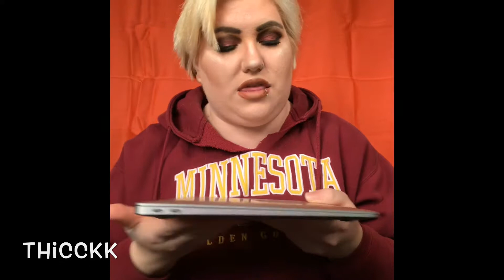I GOT THE NEW MACBOOK AIR | talking about random things..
NOTIFICATIONS ON? 🔔
TUNE IN FOR FUTURE VIDEOS.